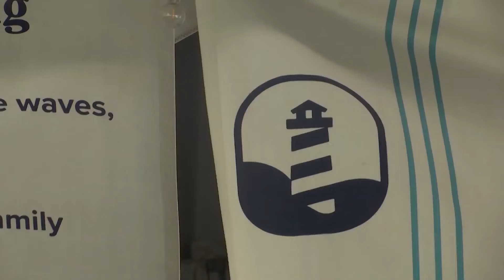Retreat gives back to families battling childhood cancer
A non-profit aiming to strengthen families living through childhood cancer is back in Emerald Isle for the summer.